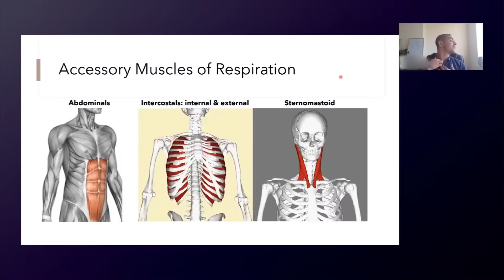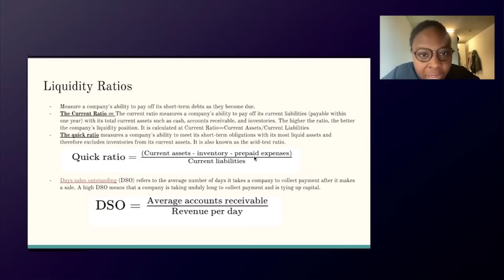Oxford Scholastica Online Courses 2026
We provide exceptional online learning experiences, combining immersive academic programmes with practical real-world challenges and activities.

Our online summer courses offer students aged 12-18 from around the globe the chance to explore their chosen fields in small, interactive classes, guided by top-tier educators using university-style teaching.